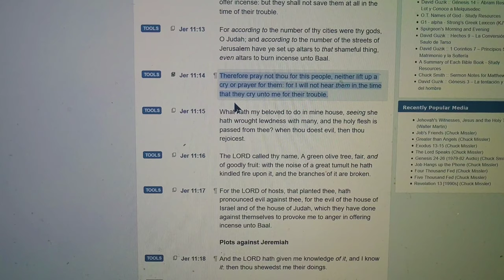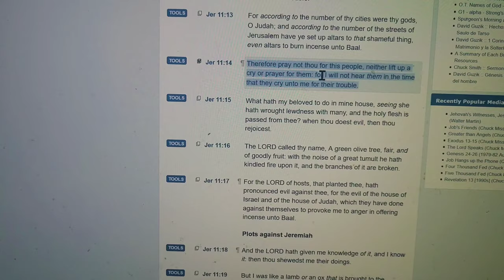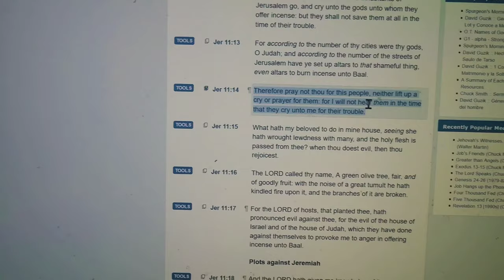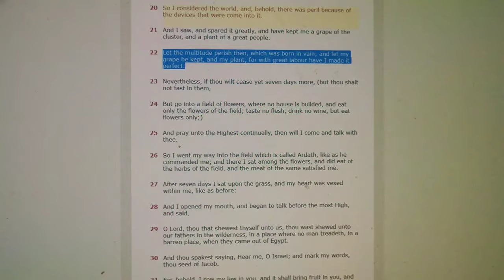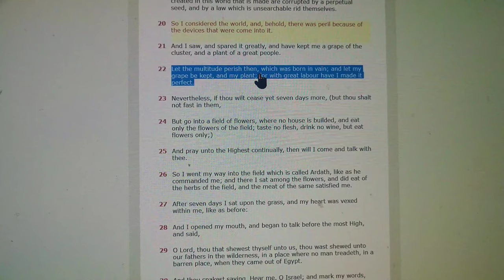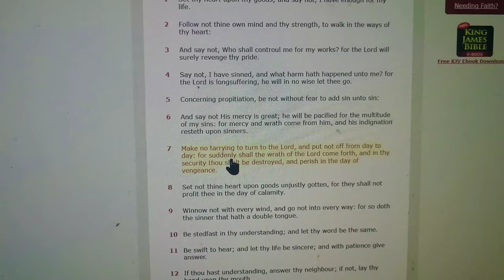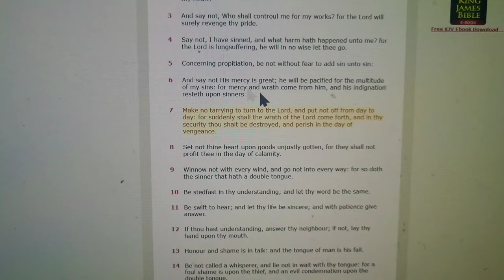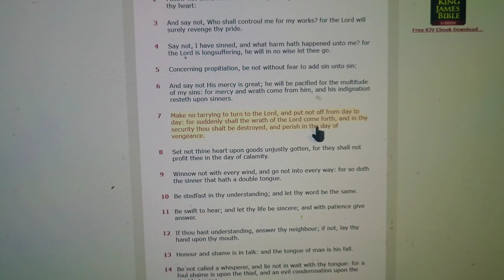Man Shot & killed 💀 Over Grass Clippings ✂️ Dispute